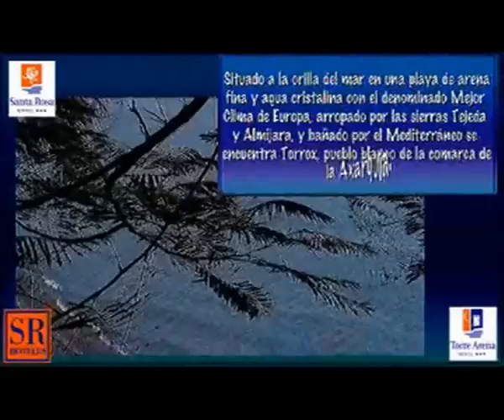Hotel Santa Rosa / Hotel Torre Arena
En el Hotel Santa Rosa le damos la bienvenida, y esperamos disfrute de su estancia en nuestras instalaciones. Le aseguramos unas vacaciones plácidas e inolvidables a la orilla del mar.